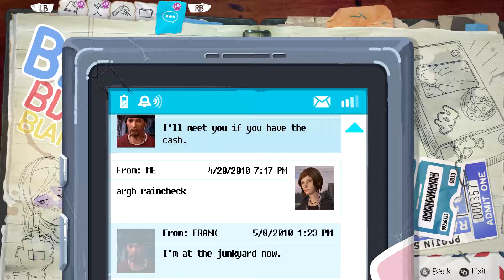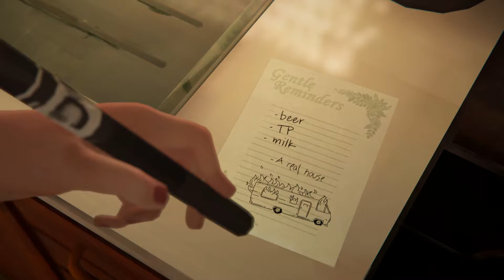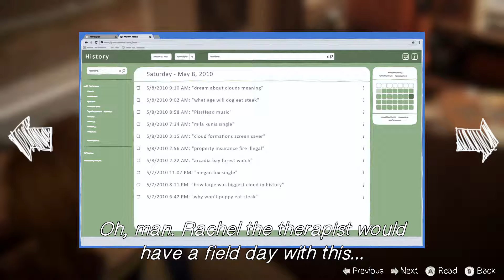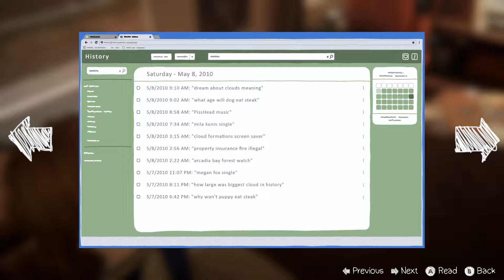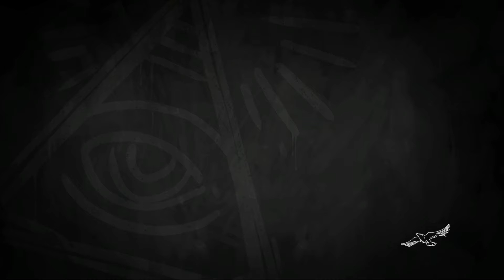Life Is Strange Before The Storm - Let's Play With Spinningmantis & Squirt EP 9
Life Is Strange Before The Storm Let's Play With Spinningmantis & Squirt EP 9 - HD 1080p
This is a Spinningmantis & Squirt Reynolds Let'splay of Life Is Strange: Before The Storm.
From the developer site: "Life is Strange: Before the Storm features Chloe Price a 16 year-old rebel who forms an unlikely friendship with Rachel Amber, a beautiful and popular girl destined for success. When Rachel’s world is turned upside down by a family secret it takes their new found alliance to give each other the strength to overcome their demons."

Link to the next video: